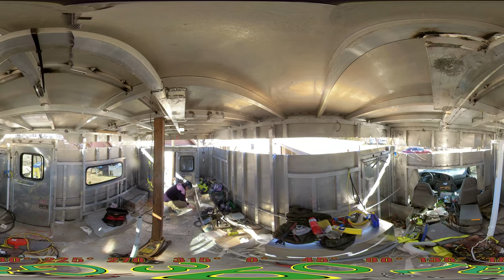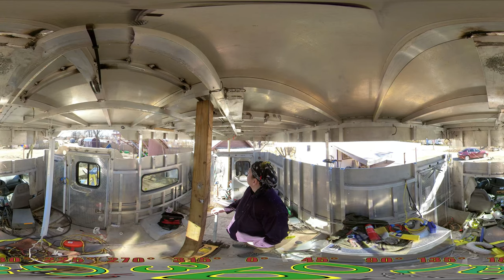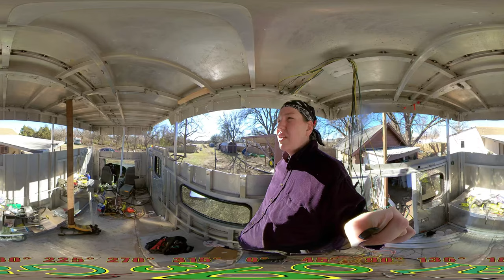360 Ambulance to RV (Ep19) Raising the Roof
Well I have been talking about this for such a long time I bet you all did not thank it was really going to happen. But finely it is going to happen in this video.  The roof raise of my van build.

This is 360° video to enjoy it the best way is to have headphones on or ear buds. Make sure the quality is set to 1080p or better.
Almost all of mine are 4k

If you are watching on a pc
then use your mouse to click and drag on the screen to look around or the w,a,s,d keys.

If you are viewing on a phone device
you can move the device around to
look around on the screen or you can
touch and drag on the screen to look
around.

If you have trouble or having some Dizziness while on a phone or mobile device set the device on a table and use finger on screen to look around.

Required due to C.O.P.A.

Music

FTC requres me to state that
I make or receive money from the below links.

If you would like to help me out or buy me a glass of tea.

If you want to get videos first and more become one of my

Tee-spring store
coffee cup

It dose not change the price they just give me a little money for sending you there way.  Other that that I am not a representative of amazon nor is amazon a representative of me.

amazon store with equipment and more